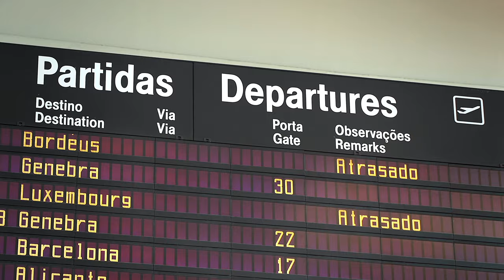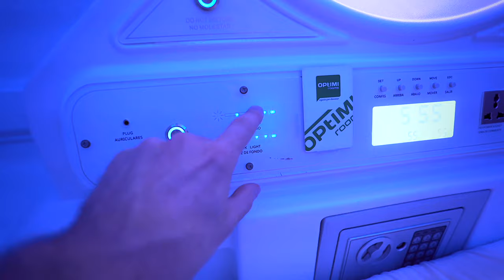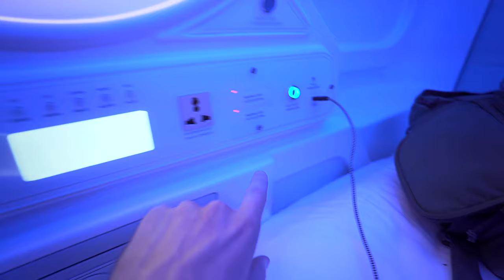How I Met The Final Cut Bro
💥 Plugins & Effects for FCP 👉🏼 (Check the link for discounts)